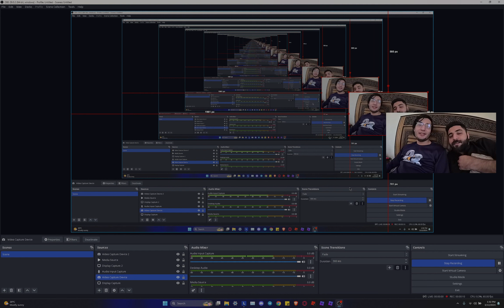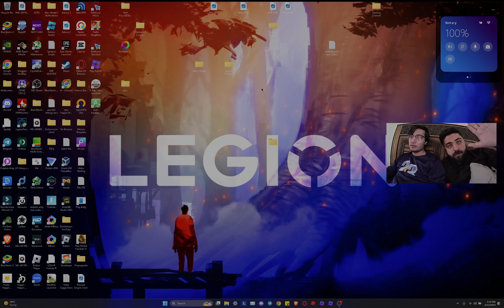Chacha Ne Jaan Se Maarne Ki Koshish Ki! | Hello Neighbor